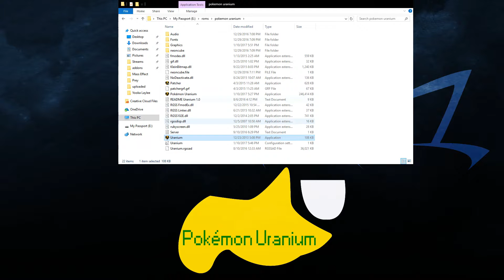Let's Play Pokémon Uranium part 43 Finally on land